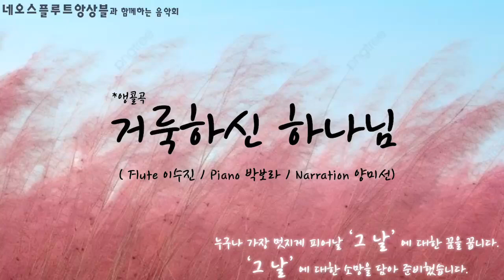거룩하신하나님 (2024.9.28 마음사랑병원 공연)